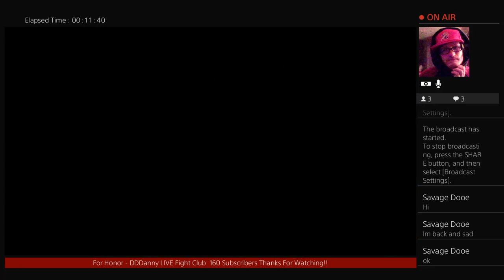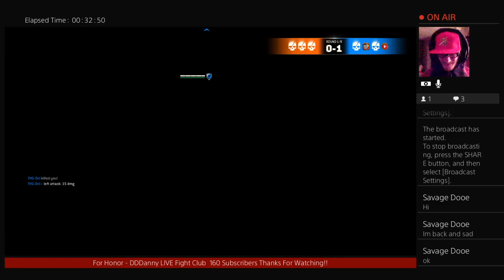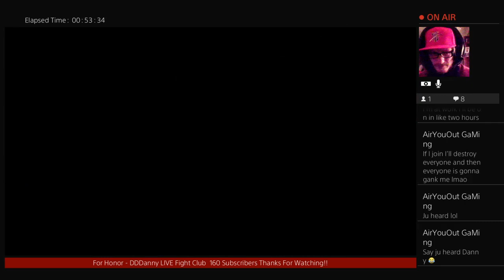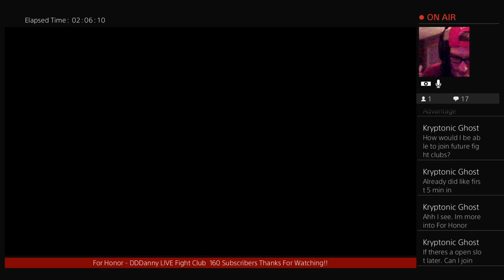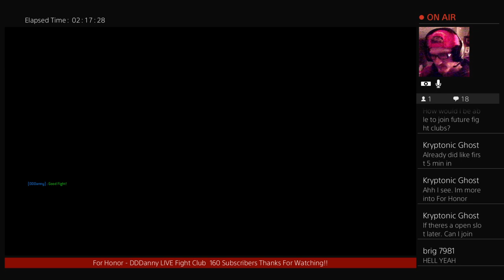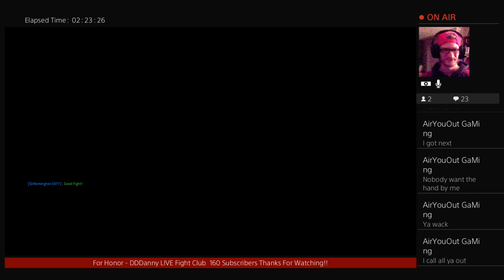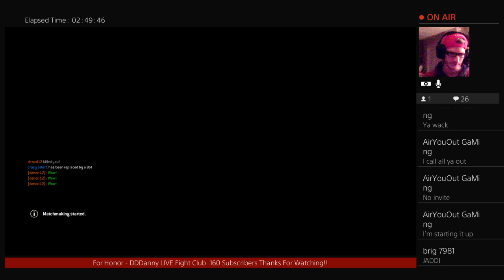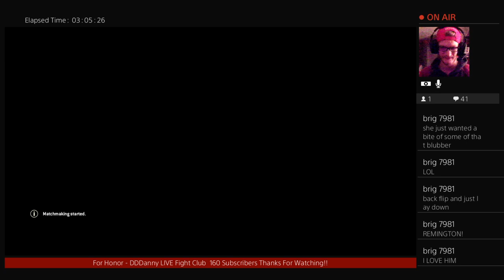For Honor - THG Fight Club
THE HONORABLE GENTLEMEN YouTube Team focuses around covering new releases, providing a fun experience to viewers through interaction, plays with friends, walkthroughs, and exclusive THG Content and Merchandise are included throughout the channel. We are focused on keeping content as active as possible using a great team of various individuals with great personalities, doing what we love to do.

THE HONORABLE GENTLEMEN idea revolves around a strict promise of providing a healthy, exciting, and engaging environment for video gamers across the world to share their content, streams, and participate in events to earn prizes. Designed as a commonplace for people to meet, connect and find new friendships within the gaming community. Regardless of what platform or system, anyone that has an enthusiasm for the gaming world has a place among our community!